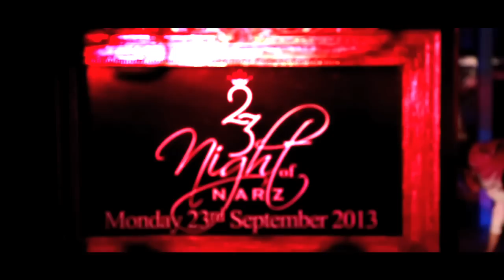21st Anniversarry @ Narz 2013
ค่ำคืนที่จะทำให้คุณลืมไม่ลง กับการฉลองครบรอบ 21 ปี ที่ยิ่งใหญ่กว่าทุกปีที่ผ่านมา พบกับความสนุกในแบบที่คุณต้องการการันตีโดย HIPKINGDOM สังคม Nightlife ออนไลน์ อันดับหนึ่งของประเทศไทยแบบนี้ มาร่วมปลดพันธนาการตัวคุณ สู่ค่ำคืนที่ไร้ขอบเขต ไปพร้อมกัน กด Play เลย!!

HIPKINGDOM THAILAND'S #1 NIGHTLIFE COMMUNITY

HIPKINGDOM is also available on APP STORE

***TOGETHER WE CELEBRATE***